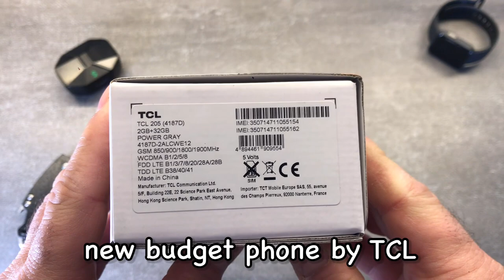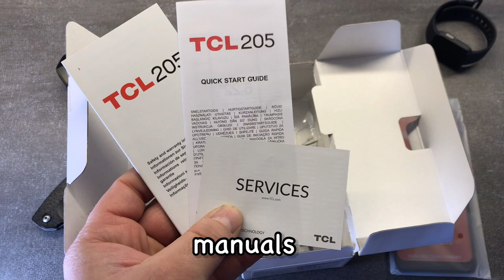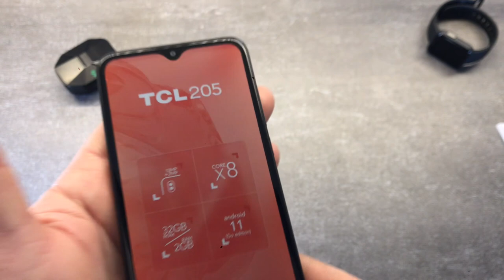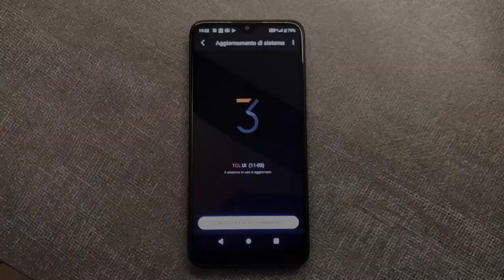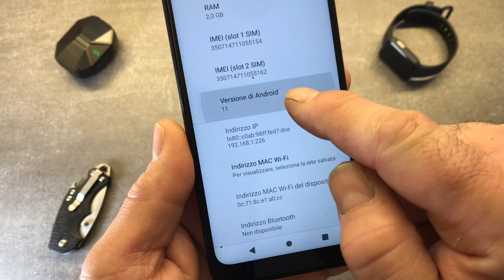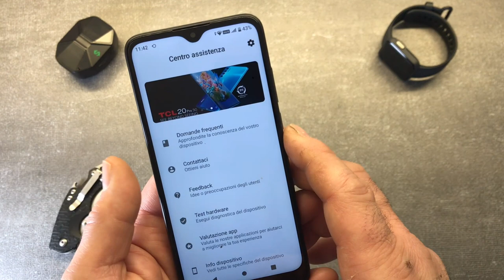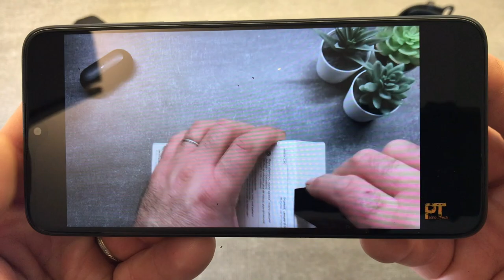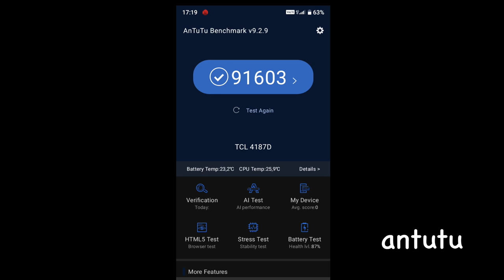TCL 205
This is another great budget smartphone from TCL
beautiful display,octa-core cpu,small size,light weight
and last but not least,the price 80 euros on Amazon!!